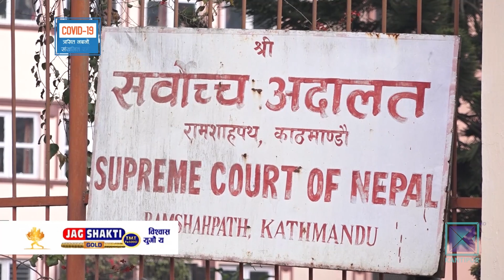सांसद अपहरण प्रकरणमा सर्वेन्द्र : होला त छानविन ?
सरकारले दुइ विवादित अध्यादेश फिर्ता लिए पनि त्यसबाट उत्पन्न गरेका नयाँ राजनीतिक तरंग जारी छन् । अध्यादेश प्रकरणले उत्पन्न गरेको एउटा तरंग हो, समाजवादी पार्टी फुटाउने नाममा एक सांसदलाई लकडाउनकै बीच रातारात महोत्तरीबाट अपहरण शैलीमा काठमाडाै ल्याएको घटना । जसमा बहालवाला सांसद, पूर्वमन्त्री र नेपाल प्रहरीका पूर्वप्रमुख मुछिएका छन् । तिनीहरूमाथि छानबिन वा कारवाही हुन्छ कि हुँदैन भन्ने प्रश्न उठेको छ ।